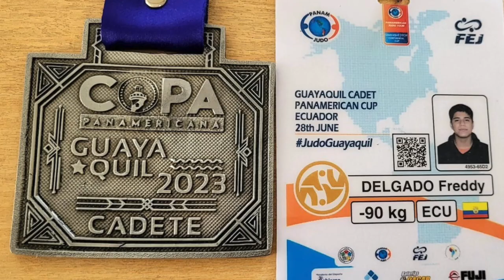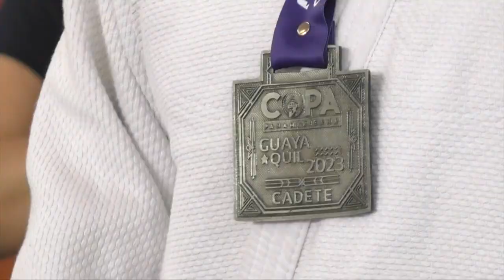Judoka gironense obtiene medalla de plata en torneo sudamericano.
Días atrás, un joven judoka gironense tuvo una participación internacional en la ciudad de Guayaquil donde obtuvo una medalla de plata. La semana pasada, con elogios, fue recibido en la sede del club por sus compañeros, instructores y familiares, donde se le asignó el nuevo cinturón de ascenso de categoría. Desde ya se proyecta a una posible participación fuera del país para el próximo año.